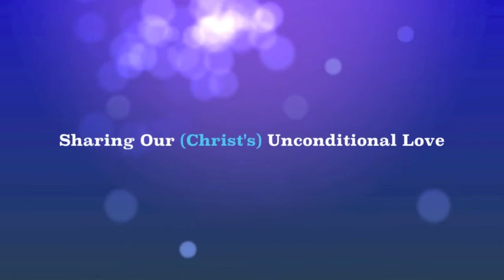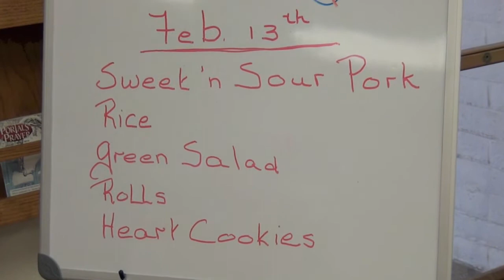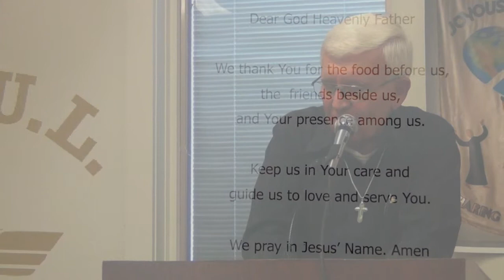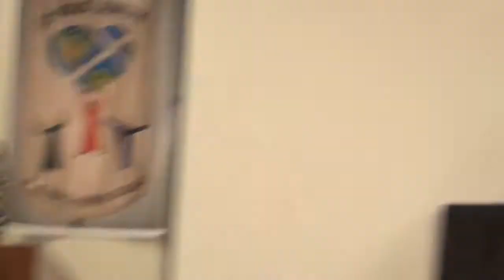S.O.U.L. Lunch's 2nd Anniversary Jan. 23rd, 2014 at Risen Savior in Green Valley, AZ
Lutheran Church of the Risen Savior celebrated its 2nd anniversary (on Jan. 23rd, 2014,)  of their S.O.U.L. Lunch outreach. It's a free community lunch served every 2nd and 4th Thursdays of each month in the Fellowship Hall. The Accordionaires (a local Green Valley musical group), delightfully performed during the celebration. You can see the fun, fellowship and love we all have for each other-just as Christ loves us. Everyone is welcome to join us!